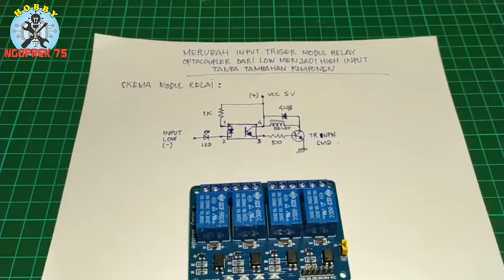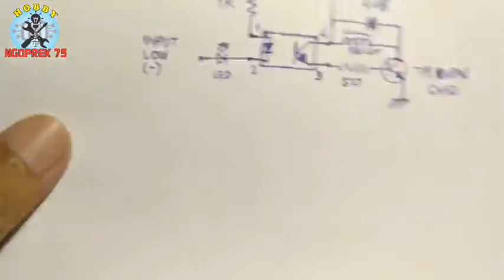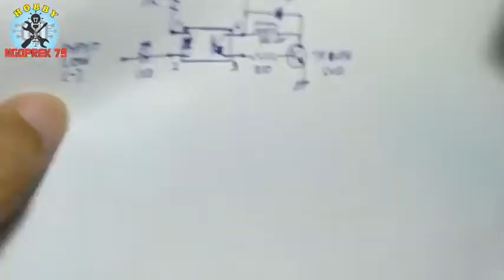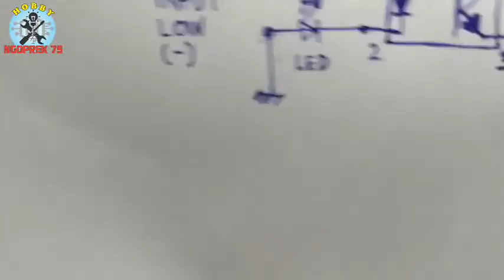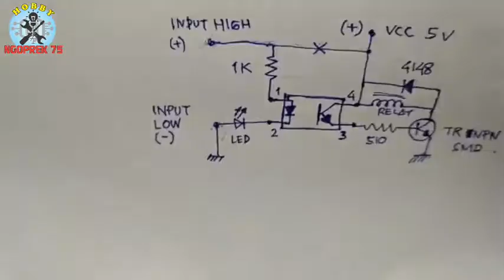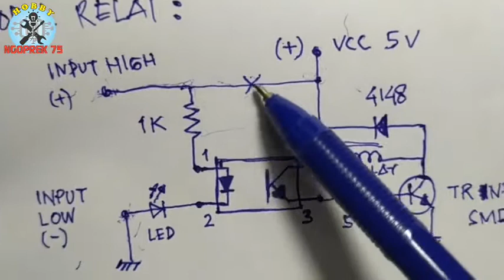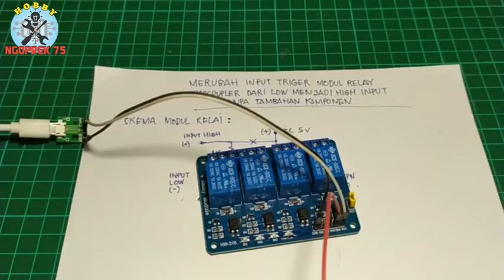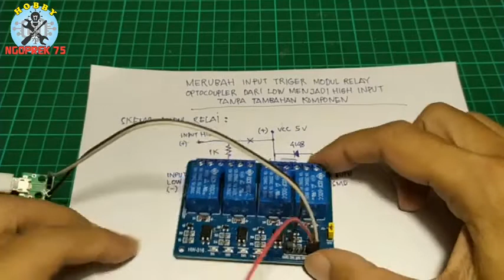CARA MERUBAH INPUT MODUL RELAY OPTOCOUPLER DARI LOW MENJADI HIGH